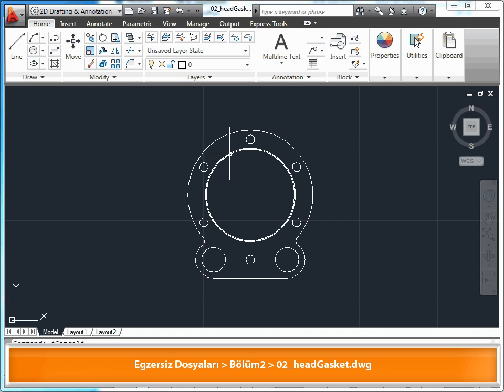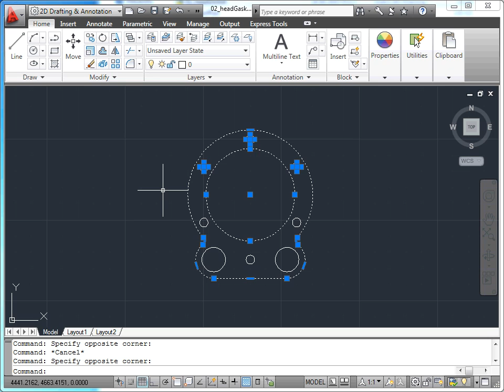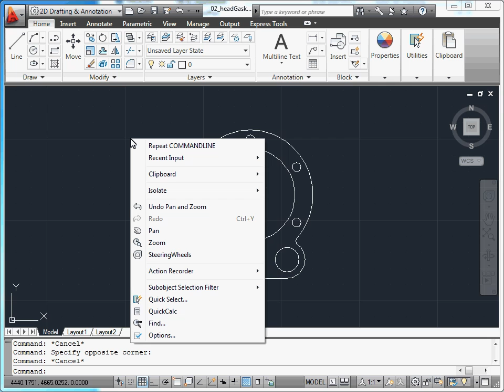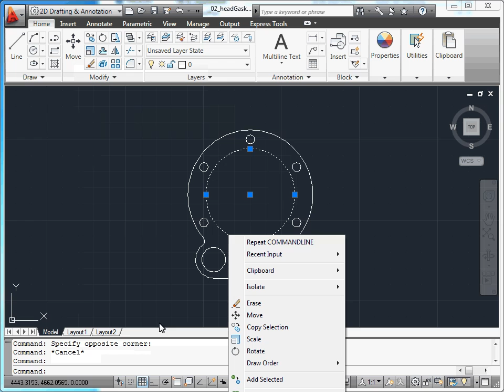AutoCAD 2011 - 03 Çizimler: 02 Fare Fonksiyonları